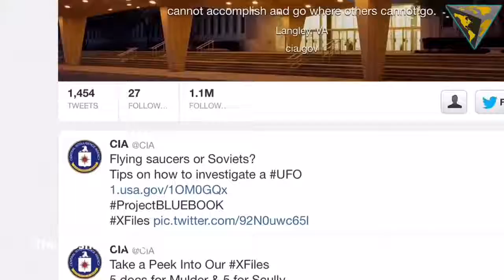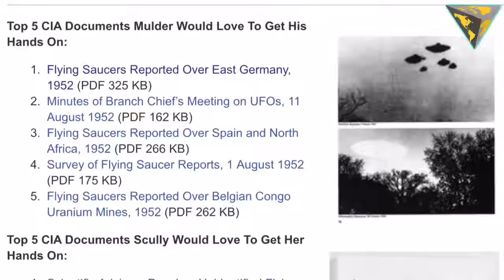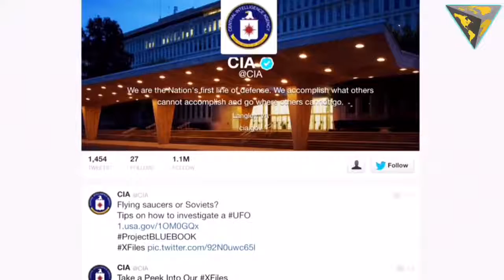CIA Releases it's Secret UFO Files to public